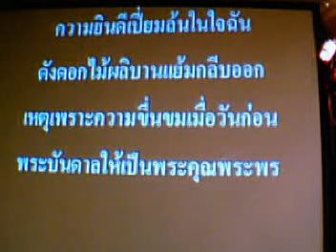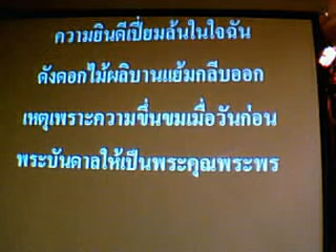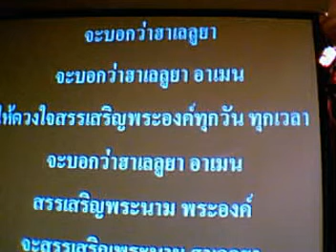Thai Mission Church Live-15/08/10 #1